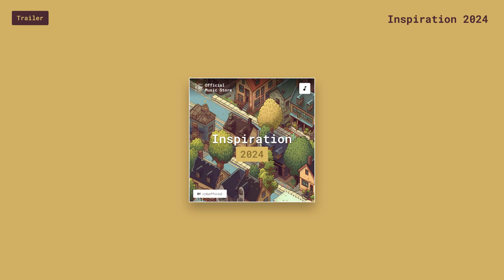Inspiration 2024 (Trailer)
*Composed by* vjdyofficial and OSHEEN
*Album* Inspiration 2024

This song is based on Osheen's Xylophone Deep House Demo, but I do some sort of categorized music like sting, full or some event things. Because this music is so inspirational on your friends and your loved ones.
Please credit the music if you are about to use it:

Inspiration 2024
Composed by OSHEEN
Remixed by vjdyofficial